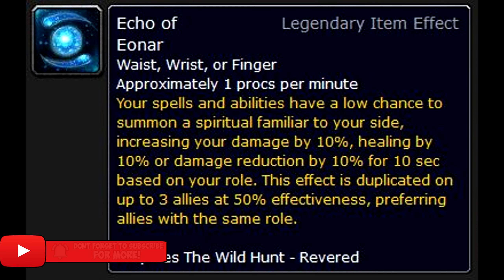ARMS Warrior Guide Best Covenant, Legendaries, Soulbinds, Conduits - WoW Shadowlands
World of Waracraft Shadowlands video for ARMS Warrior Guide Best Covenant, Legendaries, Soulbinds, Conduits

This video is my recommendation for WoW Shadowlands arms warriors best Covenant, Legendaries, Soulbinds and Conduits for wow shadowlands. This covers the Kyrians and Venthyr covenant abilities Condemn and Spear of Bastion and which is best for raiding, mythic+ or pvp.

The best soulbinds for them being Pelagos and Nadjia the mistblade and covering the abilities for them such as  Combat Meditation, Let Go of the Past, Thrill Seeker and Dauntless Duelist.

Next will be the best conduits for Potency, Endurance, Finesse for arms warriors. These are Crash the Ramparts, Piercing Verdict, Stalwart Guardian, Inspiring Presence and Safeguard.

Lastly, will be the legendaries such as Judgment of the Arbiter, Signet of Tormented Kings, Echo of Eonar, Leaper and Misshapen.

So overall this video will give you the best arms warrior legendary, the best arms warrior covenant, the best arms warrior soulbinds and lastely the best arms warrior conduits.

Timestamps
00:00 Intro
00:16 Covenants
01:30 Kyrians Soulbinds
02:09 Venthyr Soulbinds
02:45 Conduits
04:16 Legendaries
06:26 Outro

List of the warrior legendaries